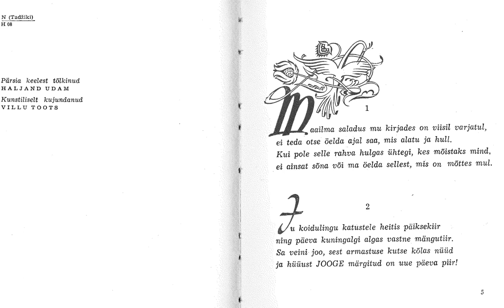Umar Hajjami Nelikvärsid 1-2